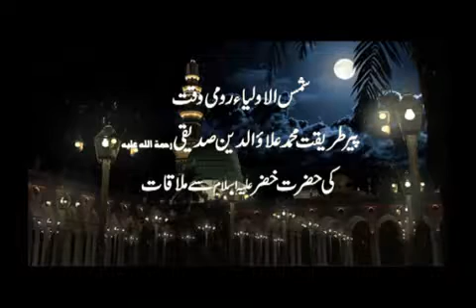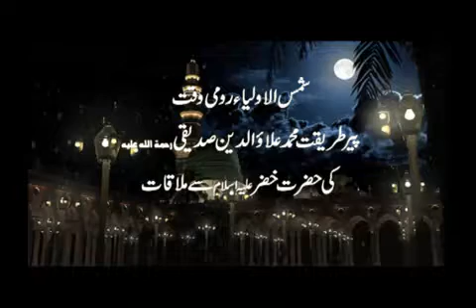Peer Alaud Deen Siddiqui ki Hazrat Khizar Alahiss Salaam se Mulaqaat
Video from Muhammad